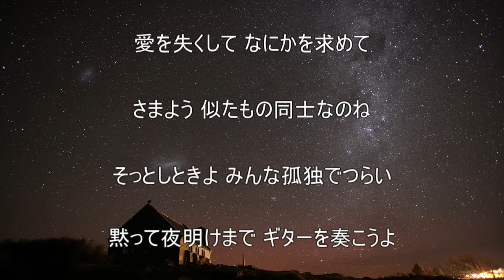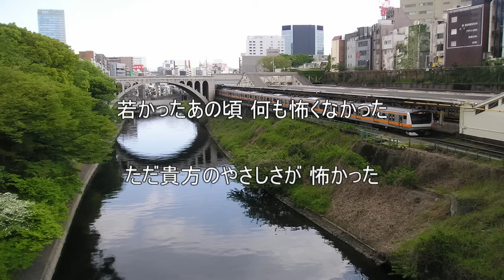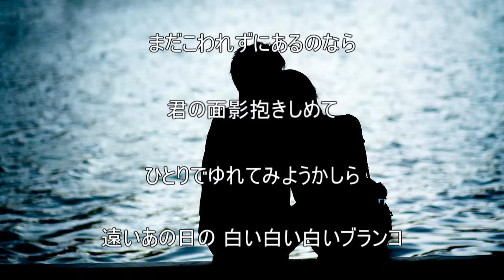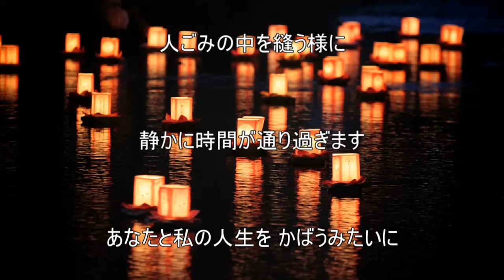フォレスタ音楽集７ 『真夜中のギター』『精霊流し』ほか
※時間をクリックでその曲に飛びます
１．真夜中のギター／２．神田川(3:38)
３．白いブランコ（１番・３番）(7:19)／４．精霊流し(9:58)